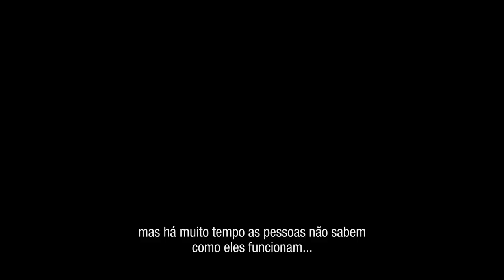WILD HEARTS™ - Gameplay: The Power of Karakuri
Capture a energia da natureza para dar poder à tecnologia Karakuri em WILD HEARTS. Tanto armas quanto ferramentas, a Karakuri pode tomar muitas formas. Com elas, você pode fazer armadilhas, reagir a ataques, e causar muito dano com o poder de Kemono. Mas você também pode construir, e não só destruir. Coletar recursos, treinar, e viagens rápidas são apenas alguns dos muitos usos do Karakuri.

Domine a tecnologia antiga para caçar bestas gigantes. WILD HEARTS é uma reviravolta única no gênero de caça, onde a tecnologia dá a você uma chance de lutar contra feras infundidas com o poder feroz da própria natureza. Lute contra essas criaturas sozinho ou lute com amigos no modo co-op.

Desenvolvido por Omega Force, o estúdio japonês por trás da franquia DYNASTY WARRIORS e em parceria com EA Originals, WILD HEARTS te leva em uma aventura épica que acontece em um mundo fantasioso inspirado no Japão feudal.

A caça começa em 17 de fevereiro de 2023.